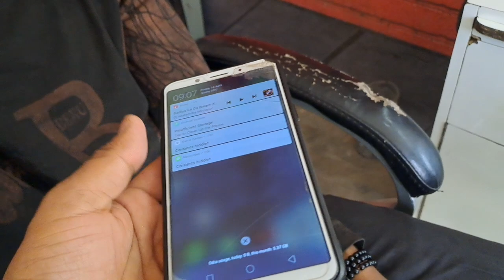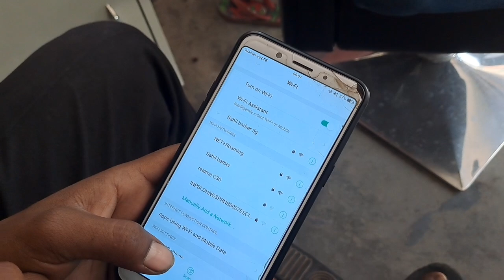कटिंग मसत करना नहीं तो पैसे नहीं दूंगा 😂 Baccha Vi Mast Hai .......?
मेरी Aaj Tabiat Khrab Ho Gyi. 😔

Apne Bhai Ko Follow Karo Please